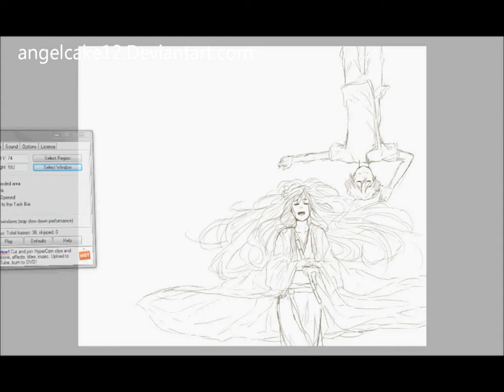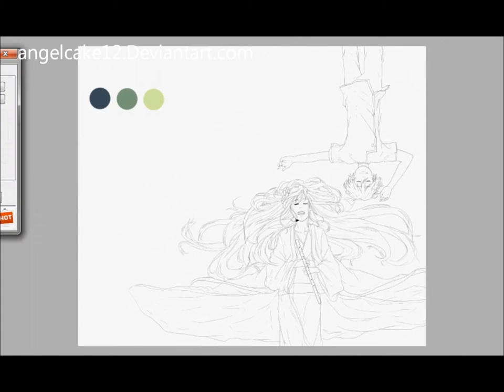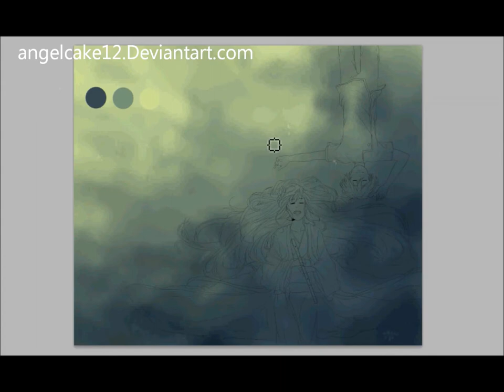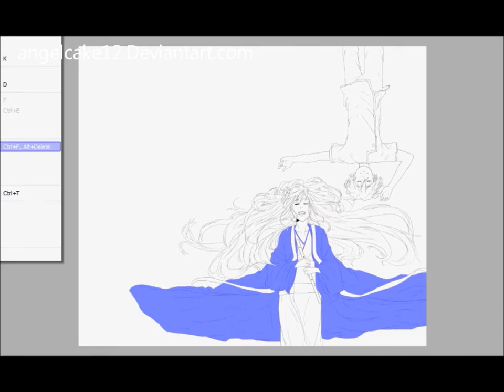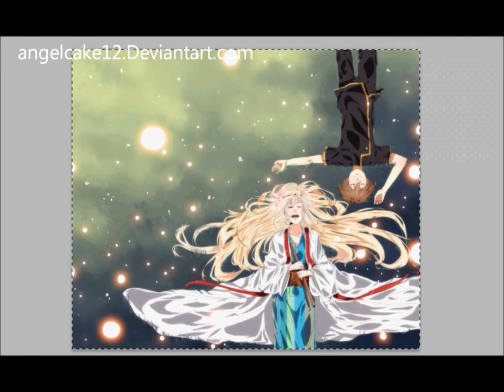Aurora {Paint tool sai Speed paint}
Aurora and Sora, two characters from a short story I'm working on.